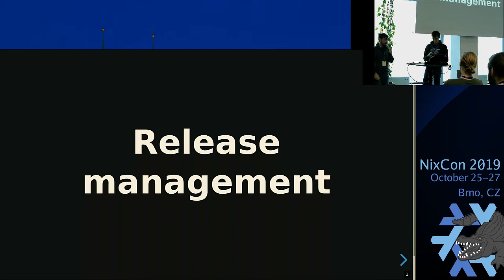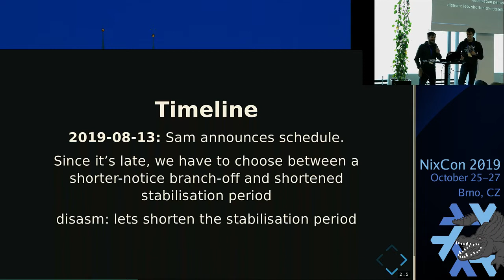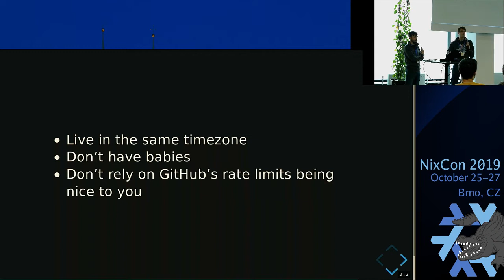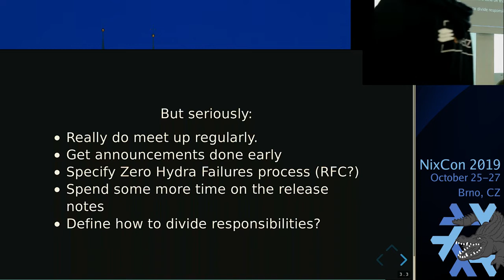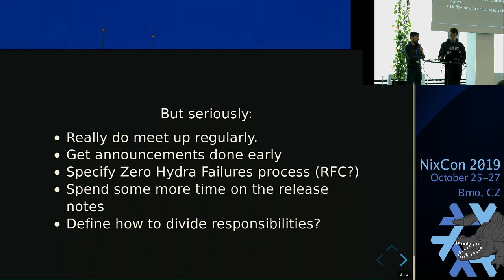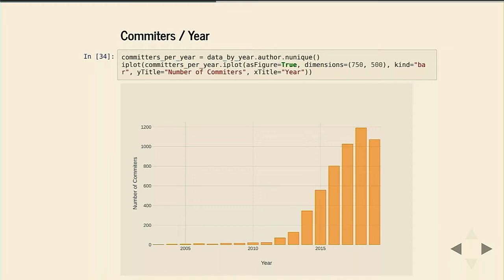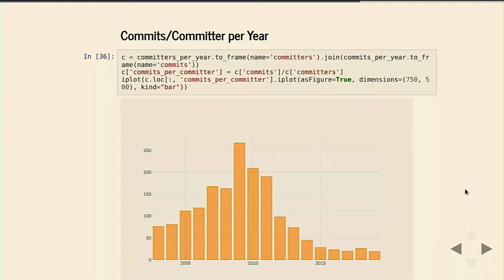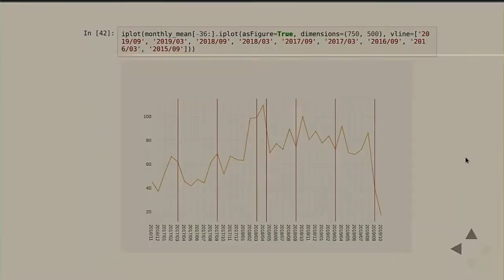NixOS 19 09 release talk (NixCon 2019)